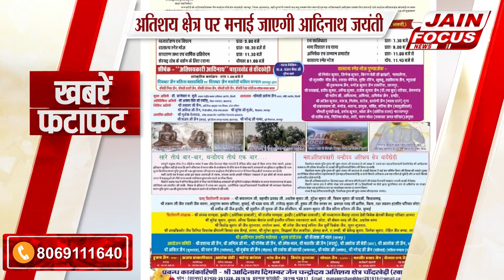Fatafat News:जैन फोकस | फटाफट न्यूज़ JAIN FOCUS | (18/03/2024)